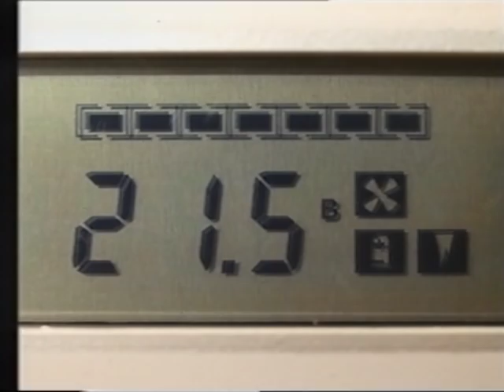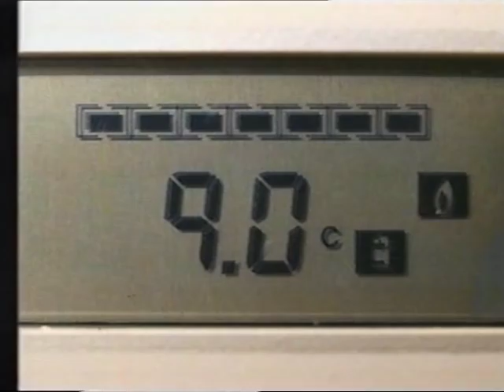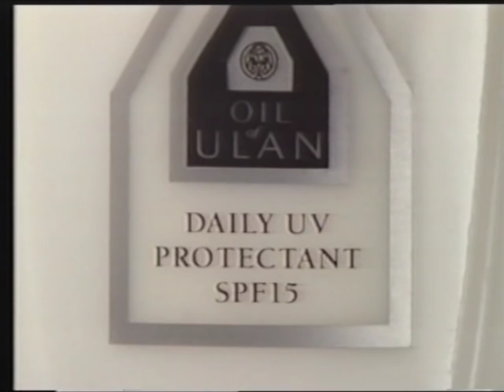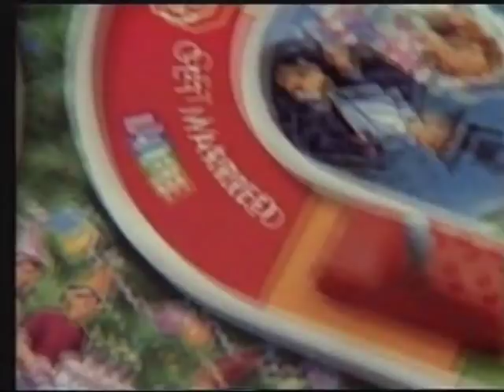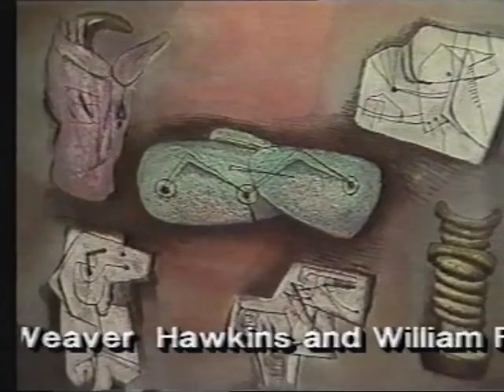Australian Commercials (NBN Tamworth, 06/11/1992)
00:00 Our World
00:15 NBN News
00:45 Emailair
01:15 Taboo
01:45 BioGuard
02:15 Jayes Travel
02:45 Burke's Backyard
03:00 Hyundai
03:30 Oil of Ulan
04:00 The Game of Life
04:30 Payless
05:00 Tamworth Pet Centre
05:30 Firefox
06:00 Hey Hey It's Saturday
06:15 ARC
07:00 KFC
07:30 Armidale Art Museum
08:00 Armidale City Council
08:30 Credit Union/Daihatsu
08:45 The Mirror Cracked